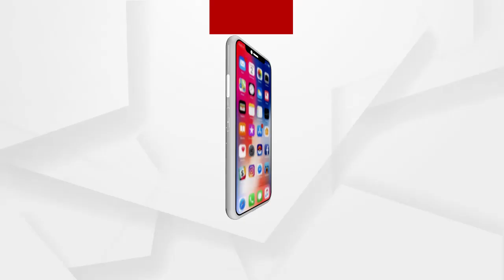ବେଜିଂ ରେ ଧୂଳି ଝଡ...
ଗୋବି ମରୁଭୂମି ତଥା ଉତ୍ତର-ପଶ୍ଚିମ ଚୀନ୍‌ର କିଛି ଅଂଶରୁ ପ୍ରବଳ ପବନ ବହିବା କାରଣରୁ ଆଜି ଚାଇନାର ରାଜଧାନୀ ବେଜିଂ ଘନ ବାଦାମୀ ଧୂଳିରେ ଆଚ୍ଛାଦିତ ହୋଇଛି...